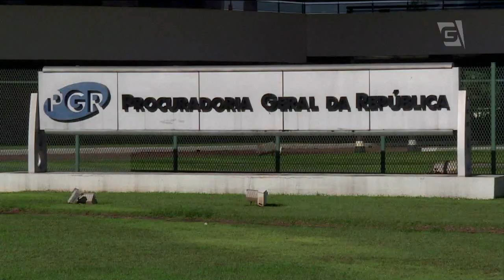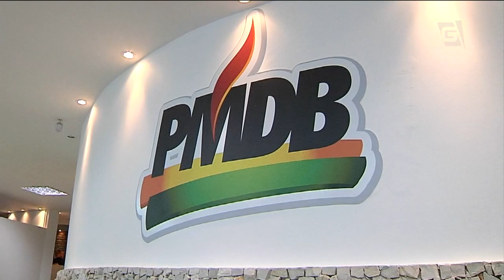Doleiro Funaro enfim acerta delação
Considerado como operador financeiro do PMDB, doleiro Lucio Bolonha Funaro fecha acordo de delação premiada. Nas negociações com o Ministério Público Federal ele citou o presidente Michel Temer, o ministro da secretaria geral da presidência, Moreira Franco, os ex-presidentes da Câmara, Eduardo Cunha, Henrique Alves, e o ex-articulador político de Temer, Geddel Vieira Lima.